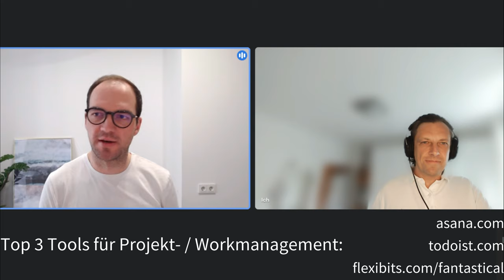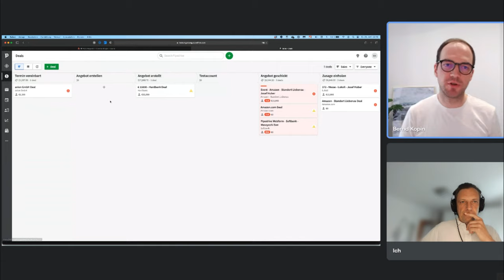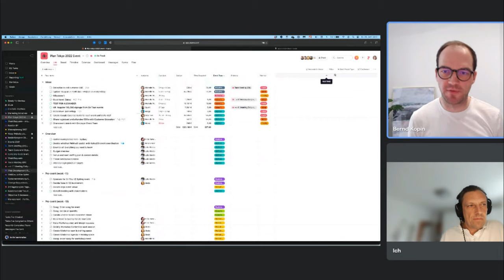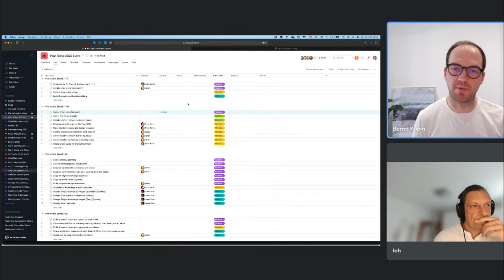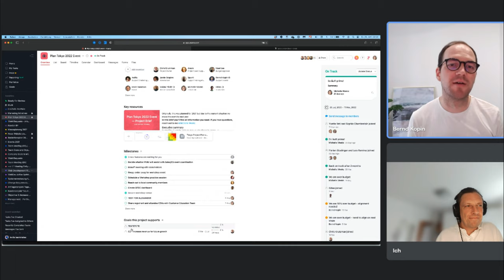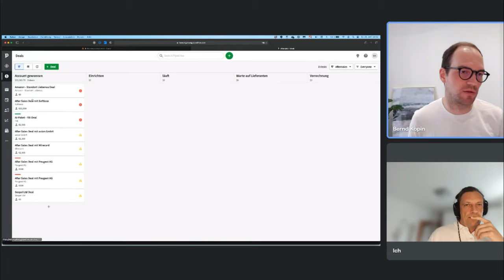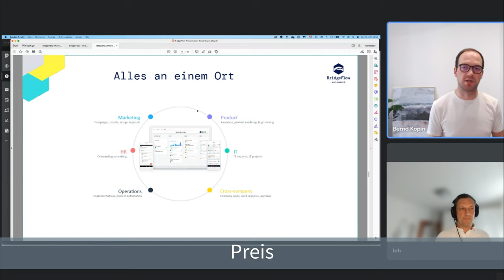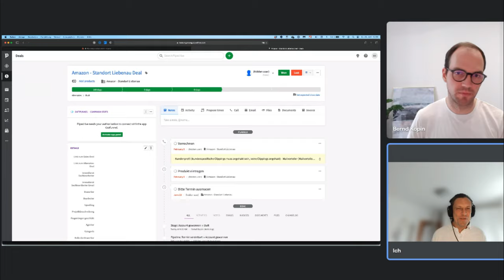Projektmanagement mit Pipedrive und Asana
Bernd Kopin von Bridgeflow und Bernd Auer von PD Experts sprechen über die Grenzen von Pipedrive im Projektmanagement. Bis zu welchem Grad kann man seine Pipelines verwenden und wann macht es Sinn Asana einzusetzen?

Verwenden Sie Pipedrive und möchten Asana anbinden?
Verwenden Sie Asana und möchten Pipedrive anbieten?
Verwenden Sie noch nichts und möchten sich das genauer ansehen?

Und wenn Sie Pipedrive testen wollen: Mit diesem Link gibt es 30 Tage kostenlosen Testzeitraum (und nicht nur 14 wie über die Pipedrive Website):